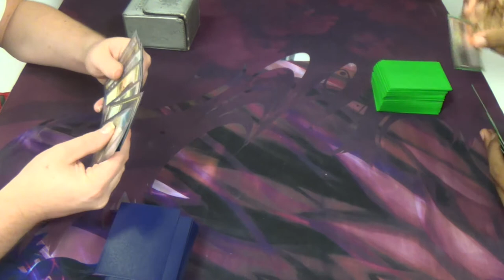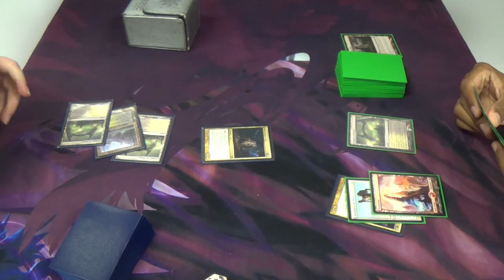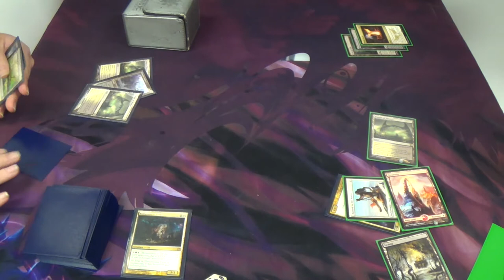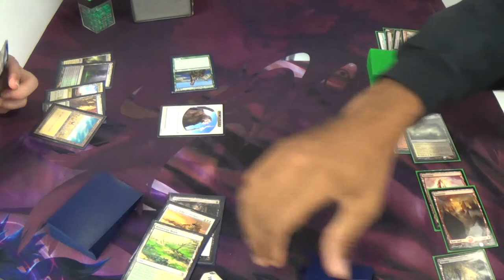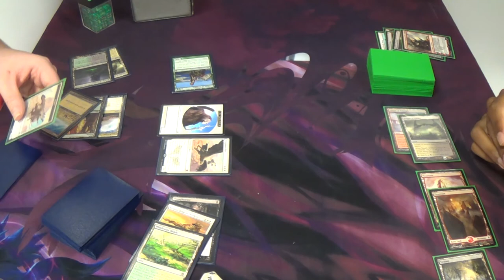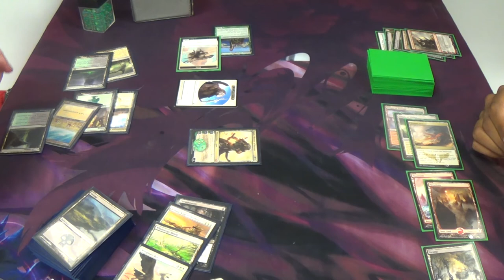Standard Magic (THS-KTK) — Abzan Midrange vs. Mardu Control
This video is like our game store's mullet: Magic in the front, Yu-Gi-Oh in the back. (^_^)

That's it for the description for now. It's late and I'm still sick, so please forgive me.